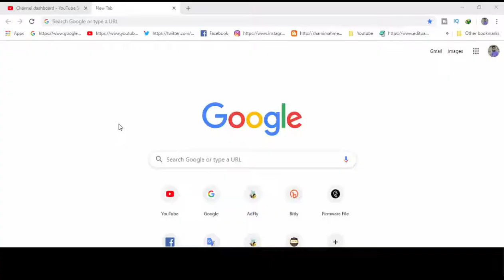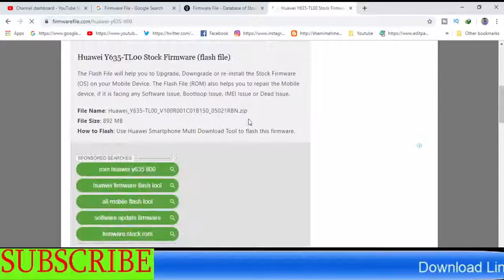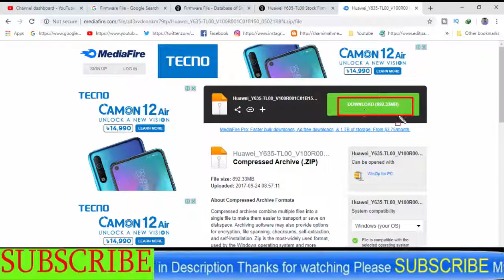Download Huawei Y635-TL00 Stock Firmware ( Flash File )